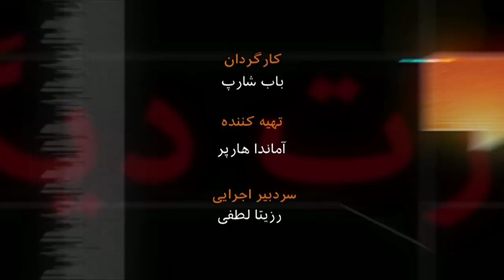مهناز افخمی - آرشیو برنامه به عبارت دیگر - تاریخ اولین پخش: ۲۰۱۰/۰۱/۲۶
مهناز افخمی، مهمان برنامه به عبارت دیگر، در سال ۱۳۵۵ بعنوان وزیر مشاور در امور زنان منصوب شد و دومین زنی است که در تاریخ معاصر ایران به مقام وزارت رسیده است. مخالفان شاه در آن زمان و بعد از انقلاب وزارت زنان را تشریفاتی و نقش او را بعنوان وزیر بی تاثیر می دانستند. او که حالا چندین سال است که اینجا در آمریکا سازمان بین المللی آموزش و همکاری زنان را اداره می کند که خود از اعضای موسس آن است به وضعیت آن موقع زنان چگونه نگاه می کند؟ و نظرش درباره وضعیت زنان امروز ایران چیست؟ تاریخ پخش: ۲۰۱۰/۰۱/۲۶